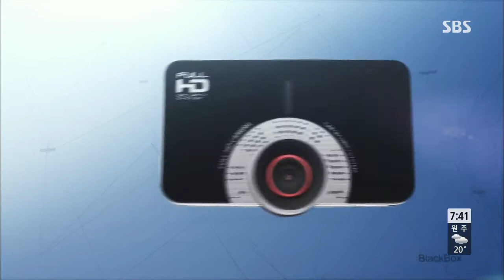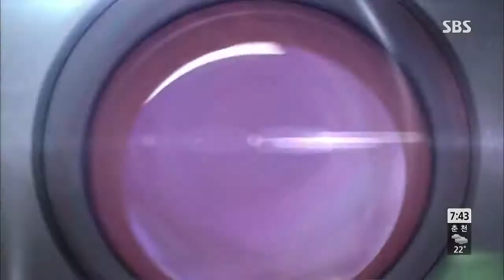SBS Buổi sáng rộng Ep.5606 #2(2)